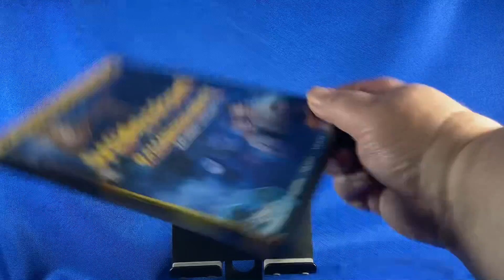DVD: Halloweentown and Halloweentown II Kalabar’s Revenge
Double Feature